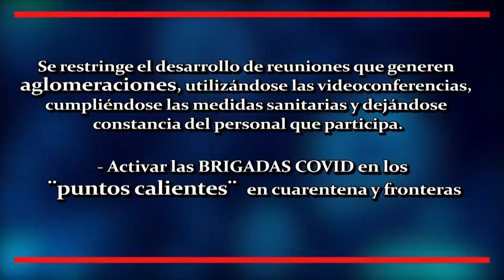Nuevas Medidas en Santiago de Cuba por la Covid-19 (1)